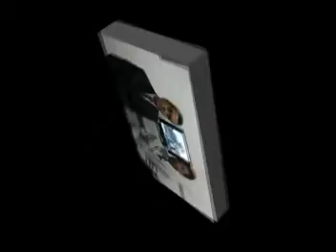INFORMATIVO TULUM, EMISION 30, PARTE 4, Transmitido el 6 de junio del 2010.mpg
El martes 1 de junio se dio a conocer el auto de formal prisión  al por lo pronto excandidato a la gubernatura por la mega alianza Gregorio Sánchez Martínez. los delitos que se le imputan son  delincuencia organizada y nexos al narcotráfico, en la parte 4 de Informativo Tulum conoce  las posturas de los  candidatos restantes a la gubernatura de nuestro estado.  También en la parte 4 revisa una nota y comentarios esclarecedores de Francisco Canul sobre el surgimiento de San Pedro, una nueva población en el camino de Coba a Chanchen que crece poco a poco y a la que han hostigado desde la vecina Yucatán pobladores del ejido Felipe Carrillo Puerto.